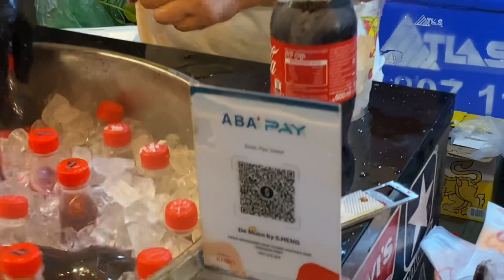Streetfood heaven - streetfood festival- streetfood feast